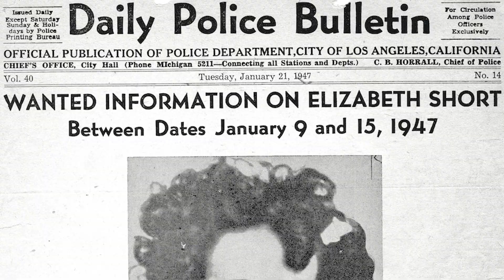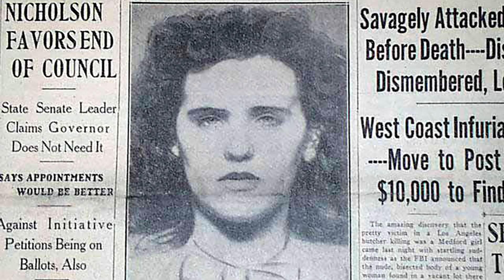TODAS AS REFERÊNCIAS DE CANDY NECKLACE DA LANA DEL REY!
Candy Necklace é uma canção de Lana Del Rey com Jon Batiste de seu nono álbum de estúdio e oitavo álbum de estúdio de uma grande gravadora, Did You Know That There's a Tunnel Under Ocean Blvd.